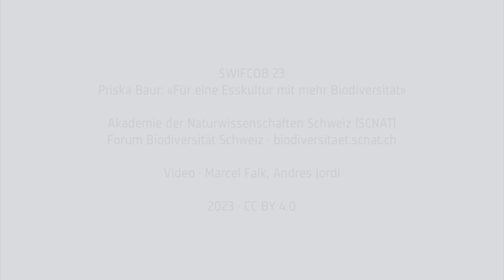Priska Baur, Agrarökonomin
SWIFCOB 2023

«Für eine Esskultur mit mehr Biodiversität»

Akademie der Naturwissenschaften Schweiz (SCNAT)
Forum Biodiversität Schweiz ∙ biodiversitaet.scnat.ch

Video ∙ Marcel Falk, Andres Jordi